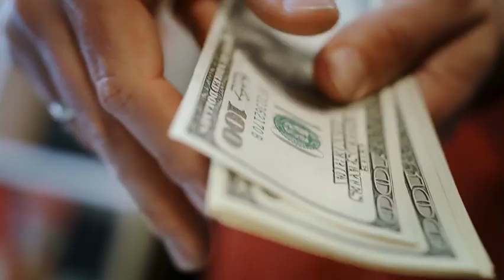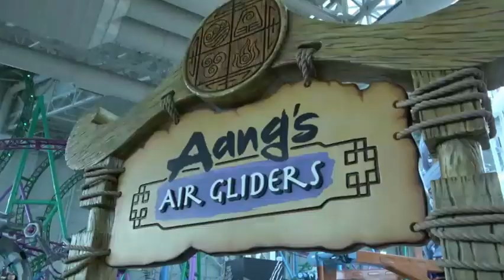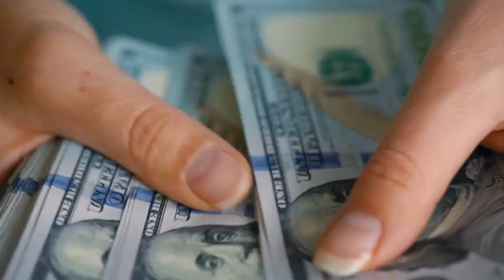Why The Tallest Roller Coaster in The World Never Happened(Orlando Skyplex, polar coaster)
The polar coaster was announced over 5 years ago and it is still not built even though it is said to open in 2020. The best roller coasters have tested the limit of height, cedar point roller coasters have proven this. Is it possible that the Cedar Point Top Thrill Dragster will lose its height record at the amusement park? Even the tallest coaster in the world record of Kingda Ka at Six Flags Great Adventure. How will the idea of the polar coaster develop or will it be a concept on roller coaster tycoon or planet coaster.